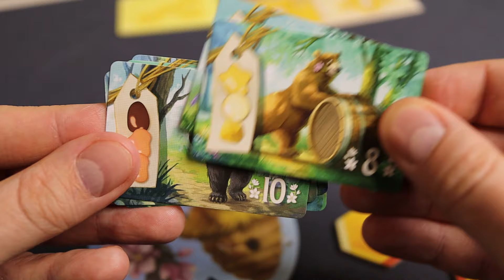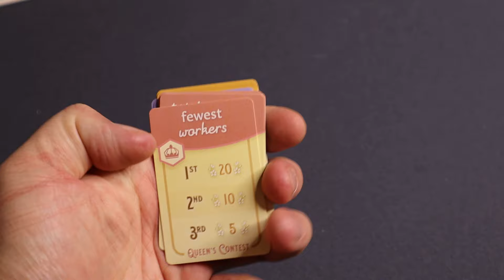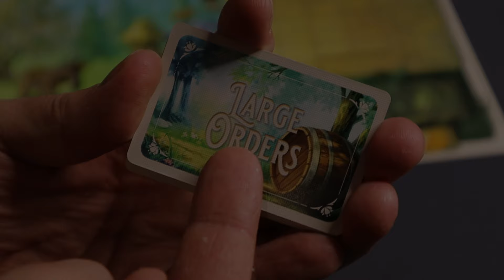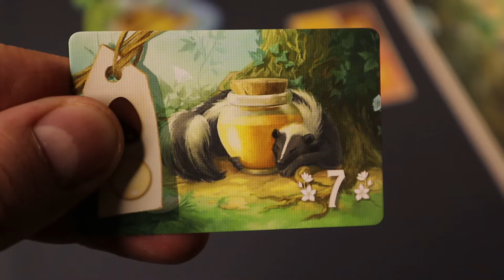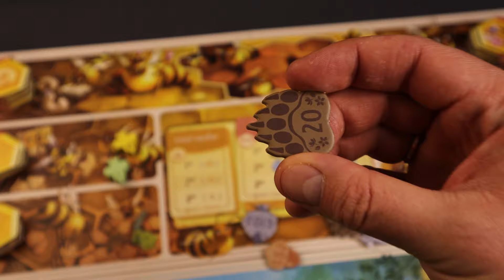Honey buzz \ Медовий Кайф Настільна Гра Огляд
Настільна Гра  Honey buzz переносить нас у бджолиний всесвіт, де маленькі комахи відкрили свою економіку.  Королеви вірять, що якщо вони продадуть мед ведмедям, борсукам і лісовим тваринам, вони знайдуть спокій і процвітання. Тож настає весна, і пора будувати вулик, шукати нектар, робити мед і вперше відкривати магазин. Роботи багато і цю роботу ви будете виконувати відправляючи ваших бджіл - робітників на локації активуючи дії, або розширюєте свій вулик, створення сот в якому може збільшити ваше виробництво меду. Неймовірно шикарна за зовнішнім виглядом гра  Honey buzz  дійсно може зацікавити багатьох поціновувачів настільних ігор. А що б дізнатись більше про гру  Honey buzz  дивіться цей огляд.

Підтримати канал можна за наступними реквізитами:
Звичні методи ;)
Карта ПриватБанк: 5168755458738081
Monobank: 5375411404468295